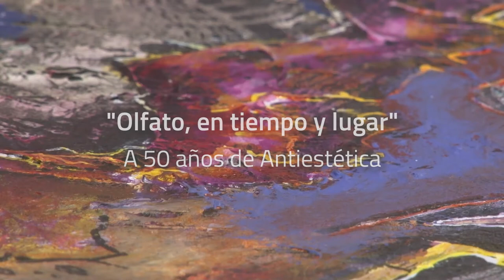Olfato, en tiempo y lugar (adelanto) - "Yuyo Noé" - CCM Haroldo Conti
Anticipo de la muestra "Olfato, en tiempo y lugar. A 50 años de Antiestética", de Luis Felipe "Yuyo" Noé que se inaugurará el sábado 25 de abril  a las 17 HS gratis en el Centro Cultural de la Memoria Haroldo Conti (Av. del Libertador 8151 ex ESMA)
Hasta el 21 de junio.